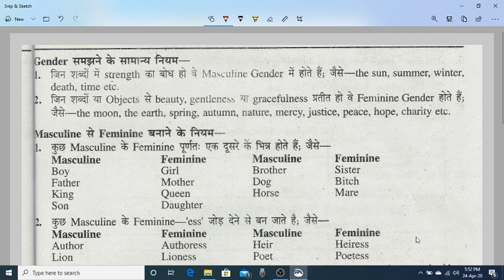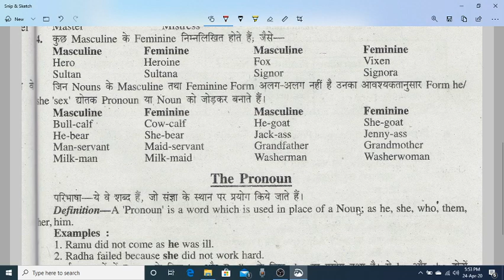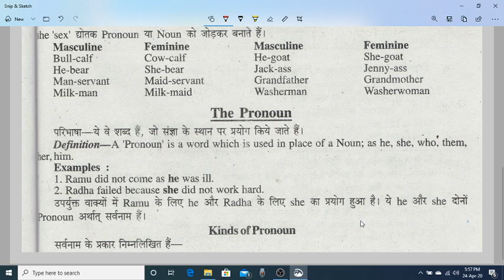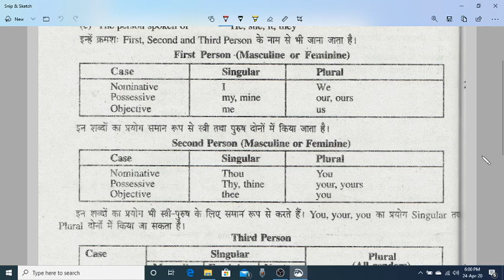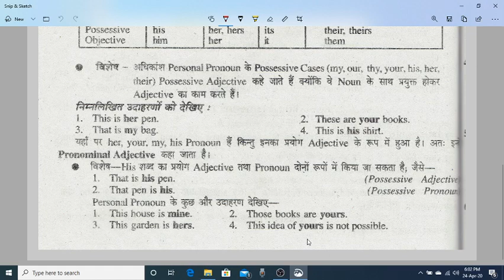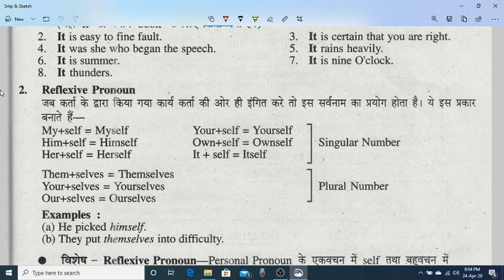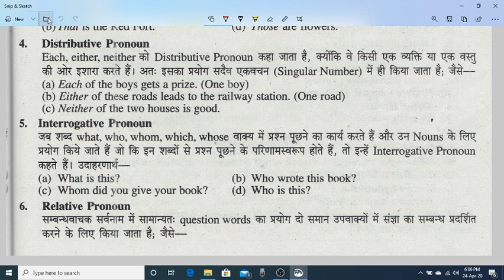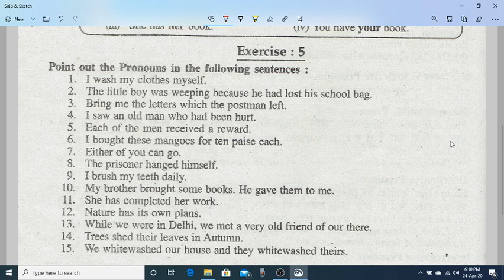Parts of speech Noun, Pronoun its types and application.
Education, English grammar, Noun pronoun its types and its application in sentences etc., ATS Rain Bachhrawan Raebareli students.